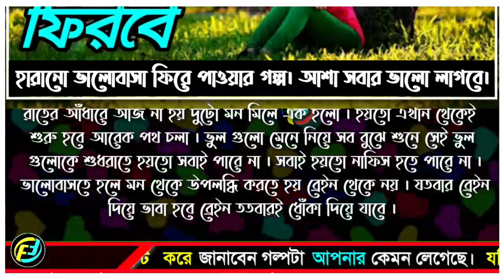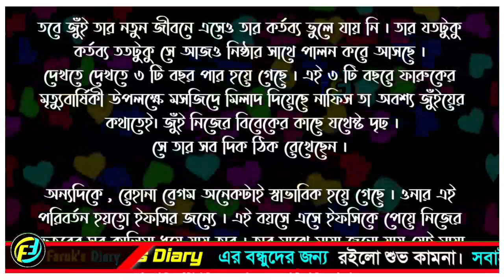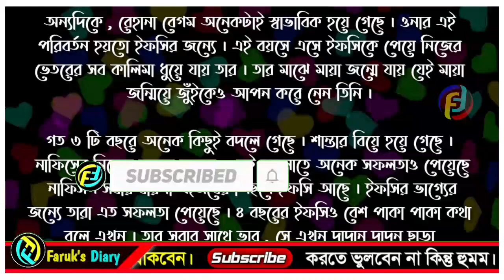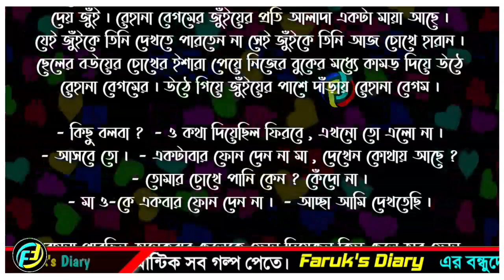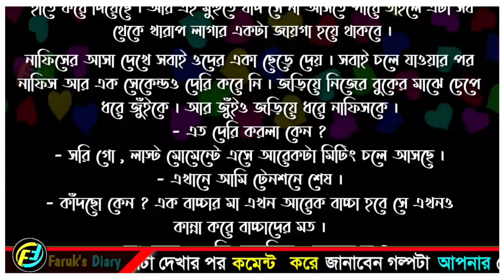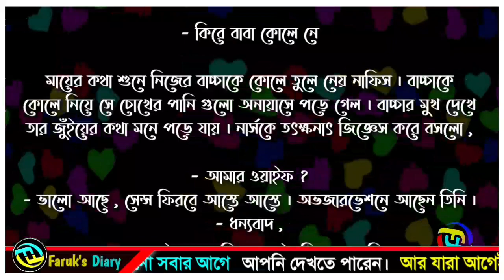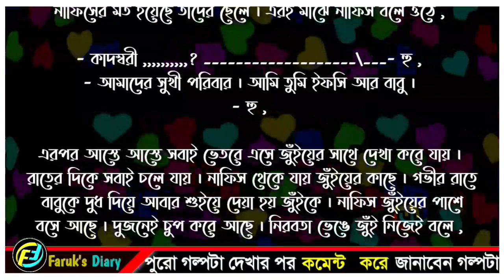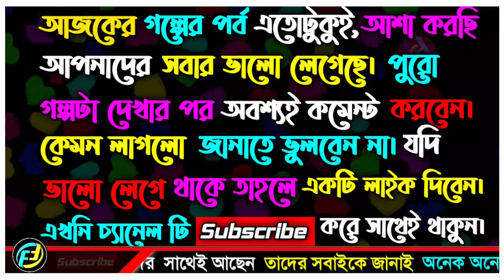কথা দিয়েছিলে ফিরবে || শেষ পর্ব || ভালোবাসার গল্প || Bangla New Love Story || Faruk's Diary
গল্পের নামঃ কথা দিয়েছিলে ফিরবে
শেষ পর্ব
writer: আফরোজা আক্তার

ভালোবাসার গল্প
রোমান্টিক গল্প
প্রেমের গল্প
হৃদয়ের কথা
বেদনার গল্প
Valobasar Golpo
Romantic love story
premer golpo
Faruk Media

💞. Valobasar golpo. 💞
💞. Premer golpo. 💞
💞. Koster golpo. 💞
💞. Jeboner golpo. 💞
💞. Prem Nibedon. 💞

❤ Thanks For Stay With Faruk's Diary. ❤